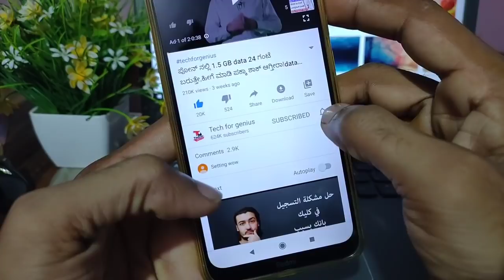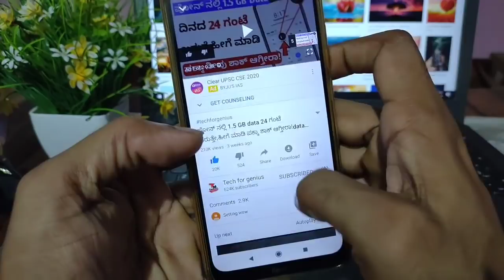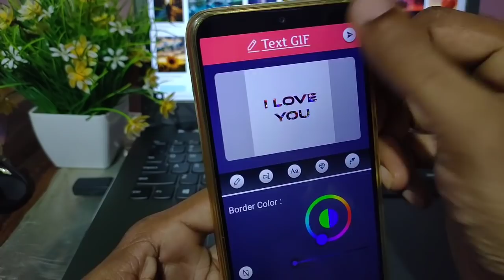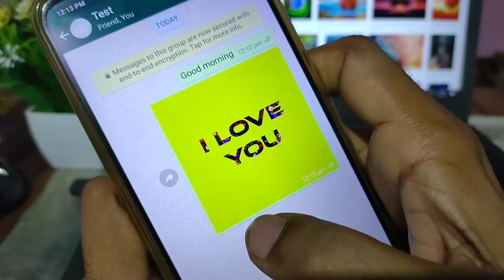[2020 NEW] ಪ್ರತಿದಿನ WhatsApp ಉಪಯೋಗಿಸುತ್ತಿದ್ದರೆ ಈ ಟ್ರಿಕ್ ತಿಳಿದುಕೊಳ್ಳಿ🔥🔥 ಹೊಸ ಟ್ರಿಕ್ ಖಂಡಿತ ಇಷ್ಟ ಆಗುತ್ತೆ